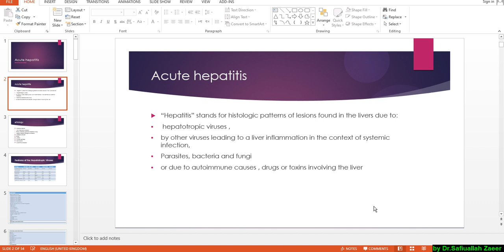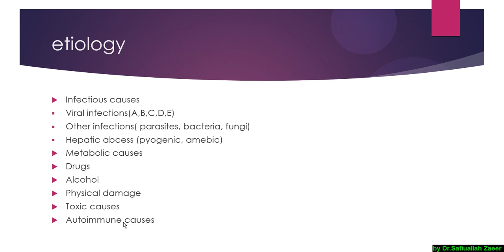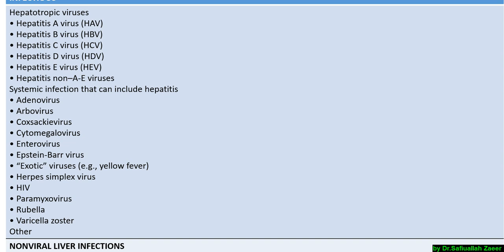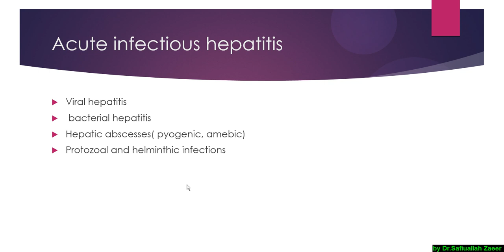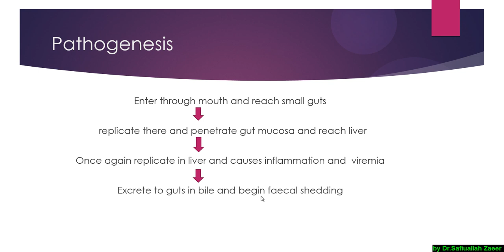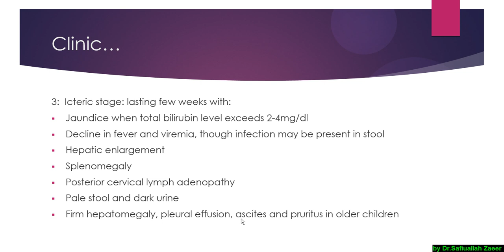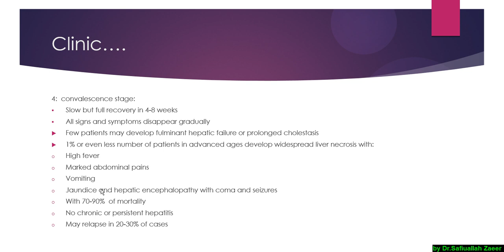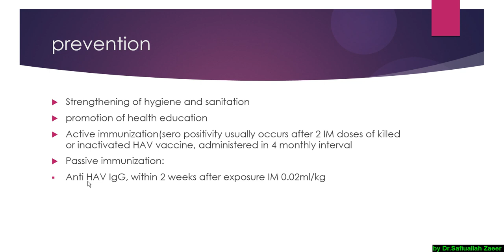4th year 2nd Semester , B Section Lec 6 PEDIATRICS ACUTE HEPATITIS AND HEPATITIS A By Dr Safiullah